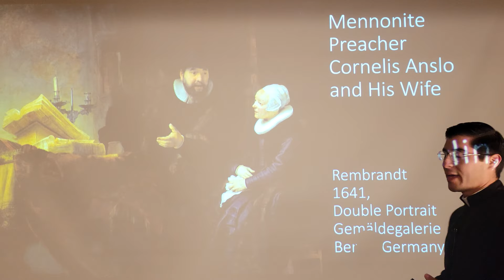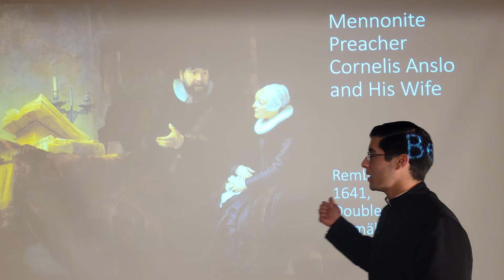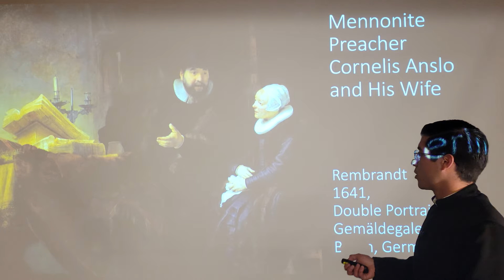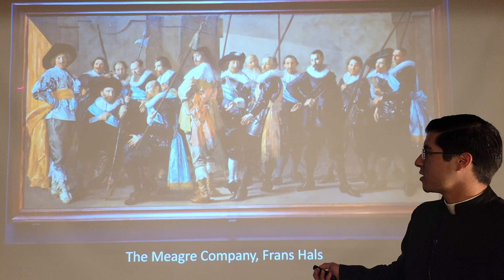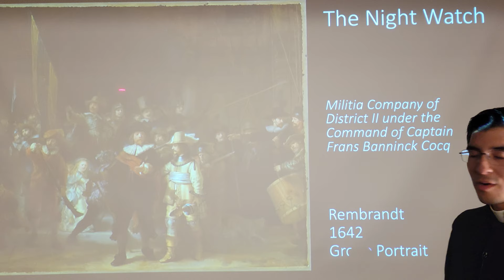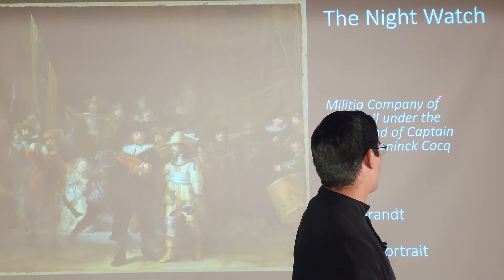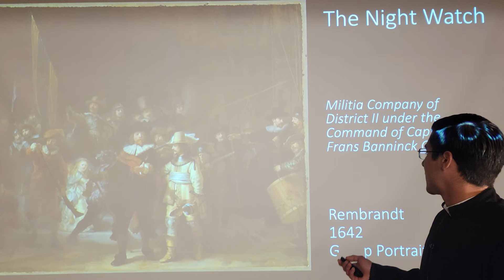Rembrandt - The Mennonite Preacher and his Wife. Seminarian, Br Mateo Marin gives the tour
Professor Louise Joyner, the art history teacher has each of her students do a "Mock Tour" of the artwork. Seminary of the Legionaries of Christ, Cheshire, CT.